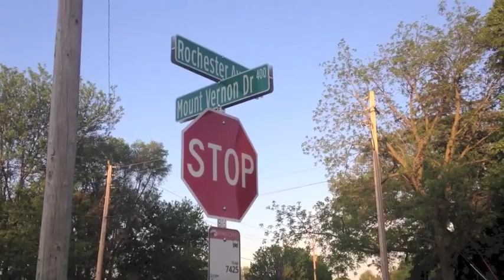La Casa Embrujada 2 Part I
The epic conclusion to our Spanish video adventures, this sequel tells the real life tale of a group of friends and the adventure that awaits them seventy years after the events of the first novel.